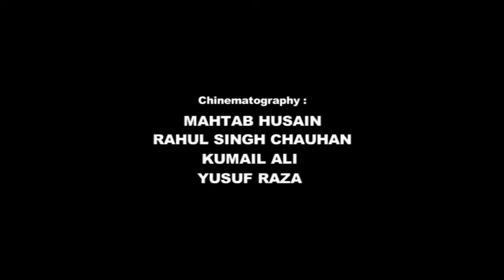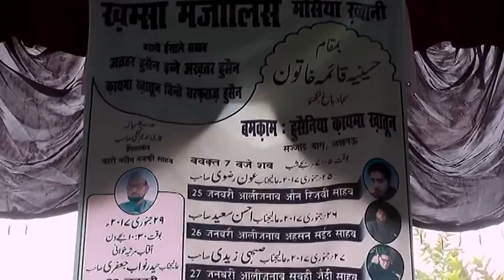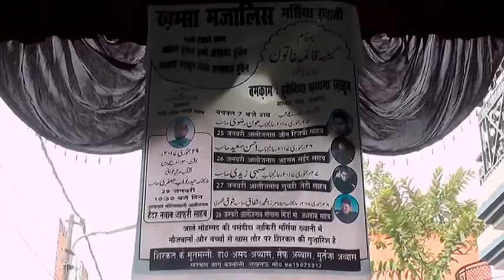Casting & Highlight | Khamsa-e-Majalis Marsiya Khwani 2017 | Sajjad Bagh Lucknow